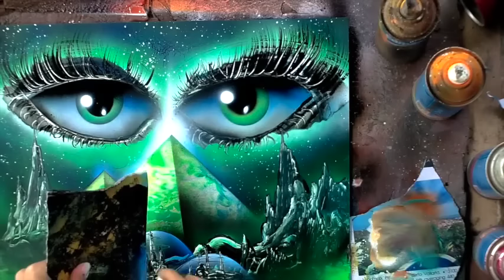spray paint eyes and pyramids full video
to get the full free lesson, that will guarantee to change the way you paint forever!

In this video I show you a cool way to spray paint eyes with eye lashes and also some great pyramid effects.